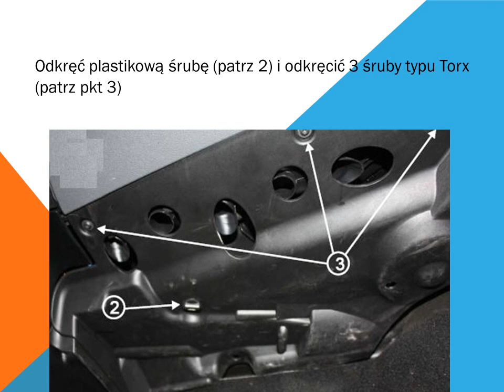Seat Toledo Jak wymienić filtr kabinowy filtr pyłków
To zrób to sam wyjaśnia, jak zmienić filtr kabinowy tzw filtr klimatyzacji w Seat Toledo.Wymiana filtra HVAC jest łatwe utrzymanie w Seat Toledo samochodem.